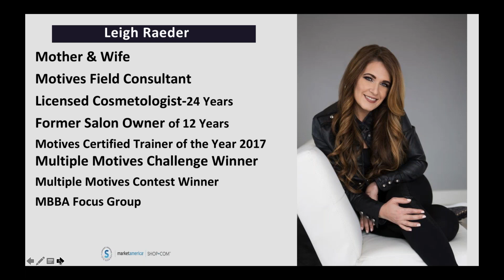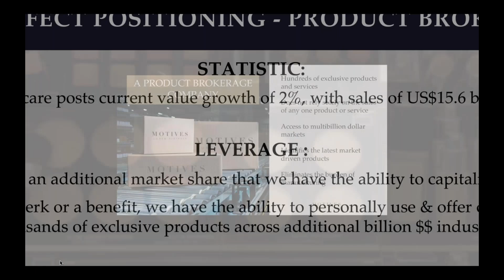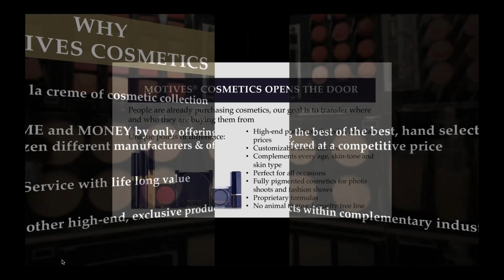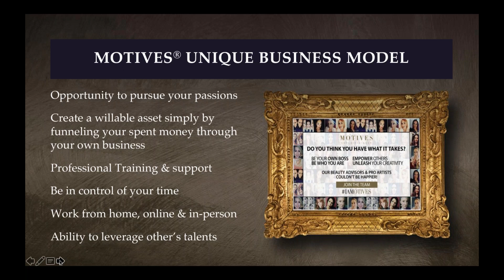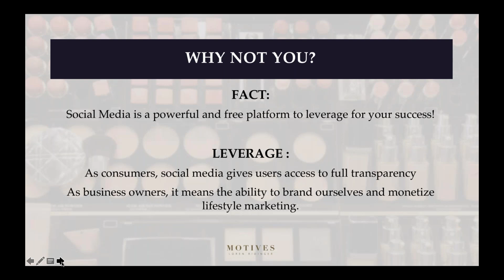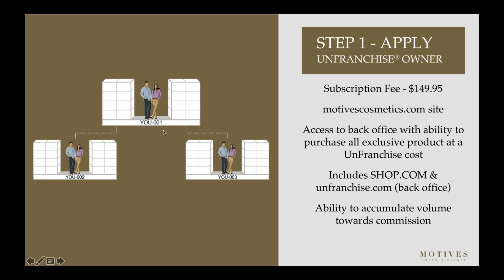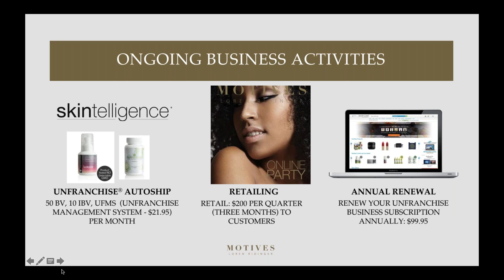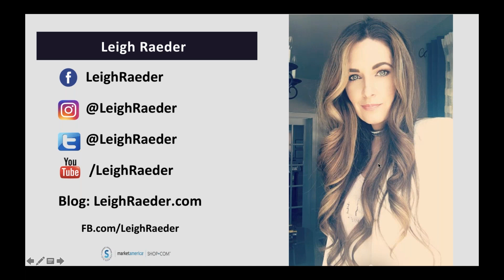The Motives Business with Leigh Raeder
Join me for a complete overview of the Motives Cosmetics Unfranchise Business.